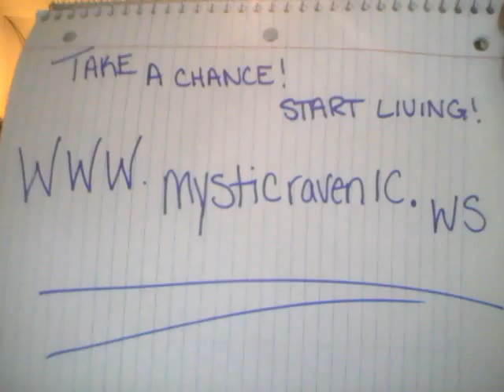Professional Candidates! TO SPAM or NOT TO SCAM?! Listen up and find out!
Apply Now!

Would love to speak to anyone about Advertising and Marketing!